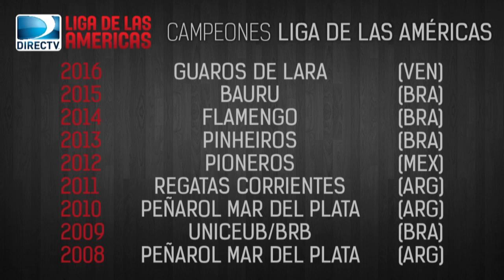Bauru (BRA) v Guaros de Lara (VEN) Post-Game - Final - 2016 DIRECTV Liga de las Américas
Watch Bauru (BRA) v Guaros de Lara (VEN) Post-Game Show on FIBA YouTube channel, on Saturday, March 12, 2016!

The 2016 DIRECTV Liga de las Américas Final4 will be played in Barquisimeto, Venezuela from March 11-12, 2016.

¡Analisis post partido entre Bauru (BRA) v Guaros de Lara (BRA)!

El Final4 de la DIRECTV Liga de las Américas 2016 se estará jugando en Barquisimeto, Venezuela del 11 al 12 de marzo de 2016.